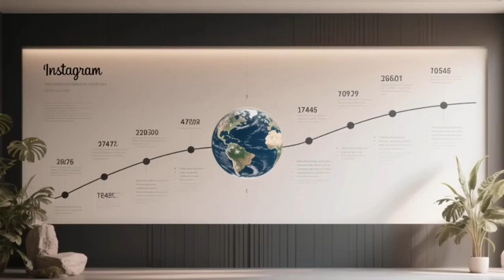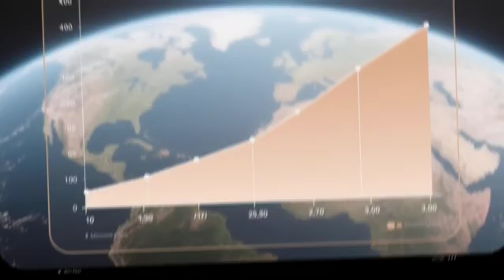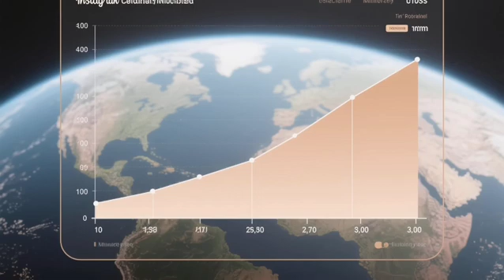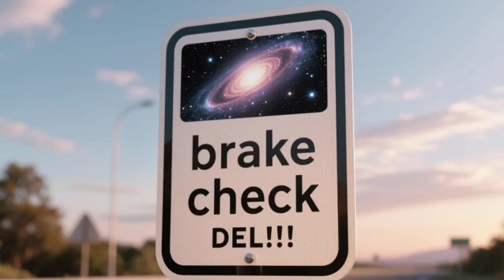Why the Earth Never Stops Turning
Every second of every day, the ground beneath your feet is racing through space — spinning at over 1,000 miles per hour. Yet you feel nothing. Why?
In this cinematic science documentary, we explore one of the most fascinating mysteries of our planet — why the Earth never stops spinning.
From the violent birth of our solar system to the delicate balance of motion that made life possible, this film takes you on a journey through physics, astronomy, and cosmic history. Discover how a single spin — born billions of years ago — shaped the world we live in today.